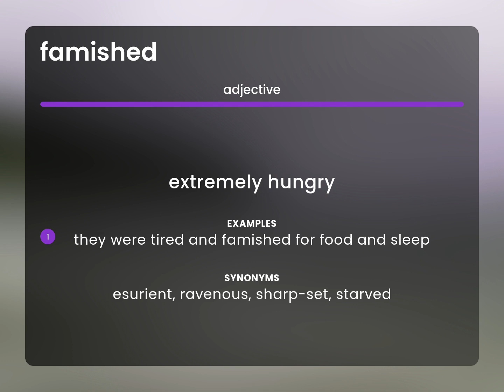Famished | FAMISHED meaning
FAMISHED in the dictionary